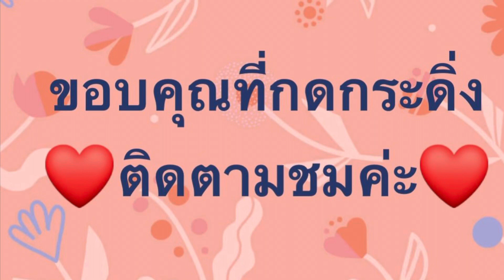เห็ดยาสมุนไพรจากธรรมชาติล้างสารพิษของฟรีหาได้ของดีมีในป่าต่างแดน